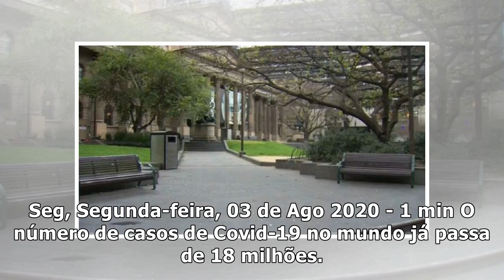Estado australiano retoma restrições para frear aumento de casos de Covid-19